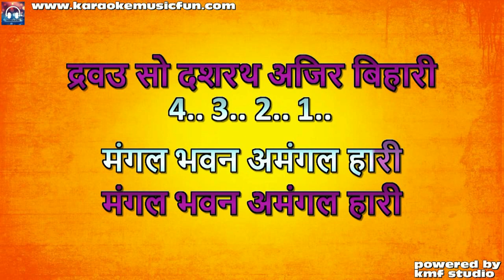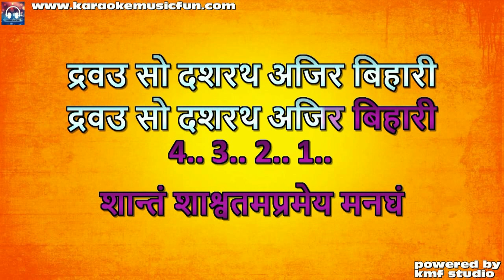Sampoorn Sunderkand Non Stop 2 Hour Hari Om Sharan Video Karaoke Lyrics